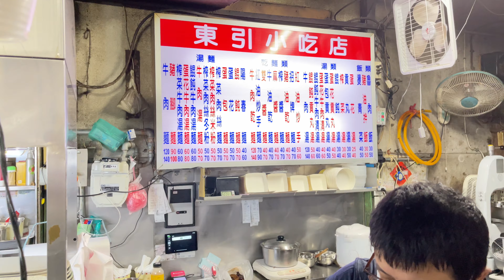4k 7/11 半夜從西門町出發 去台北有名的宵夜名店 東引小吃 劉媽媽涼麵 ximending Ximen street view walk city of Taipei 시먼 딩 西门町